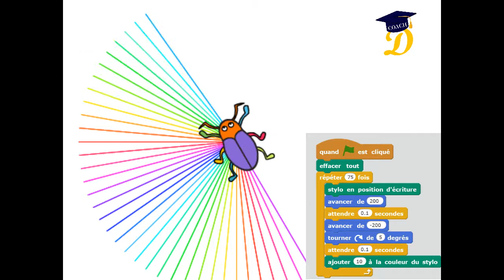Dessiner avec Scratch(tracée de 200pas)